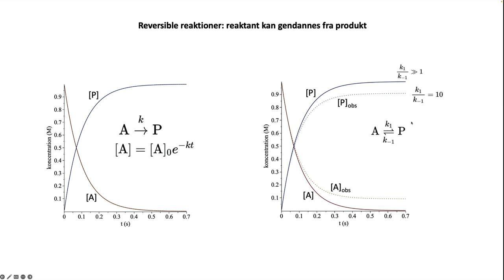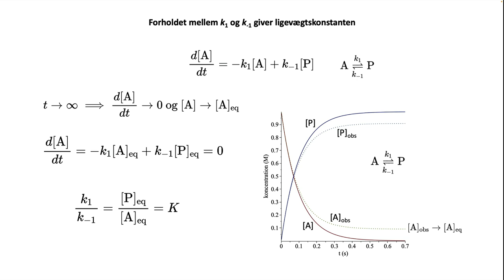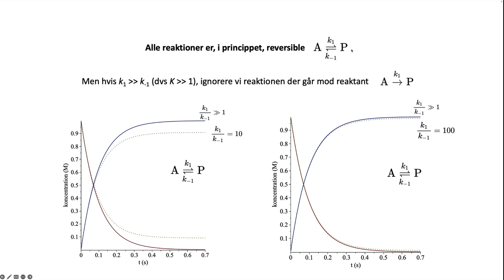Reversible reaktioner og ligevægt